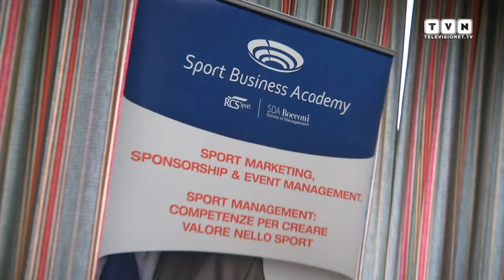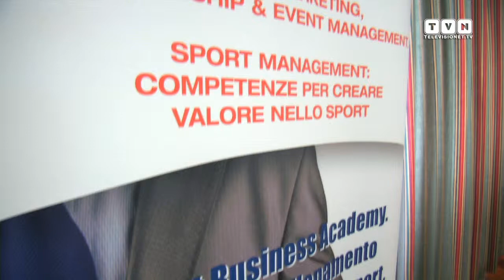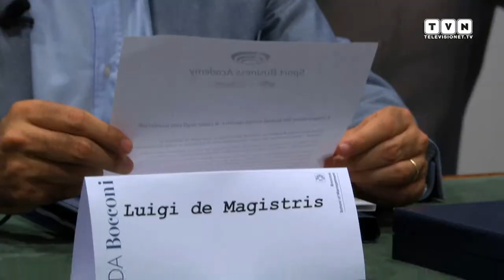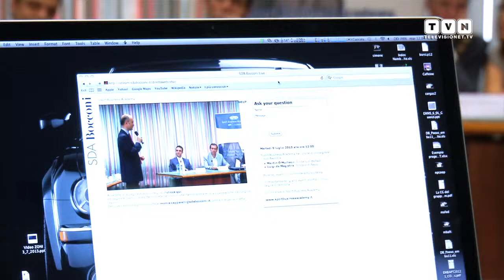Sport Business Academy Award - De Magistris e O'Muilleoir vincono sul territorio con lo sport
Si è svolto, presso la sede della Bocconi School of Managment di Milano, lo Sport Business Academy Award, che ha premiato Luigi De Magistris, Sindaco di Napoli, e Máirtín Ó Muilleoir, Sindaco di Belfast. I vincitori hanno ricevuto il premio per l'impegno profuso dalle proprie realtà territoriali nello sport e per aver creduto e investito nei grandi eventi sportivi come elemento di rilancio e sviluppo del territorio. L'evento è stato organizzato dalla Sports Business Academy, l'accademia per la gestione del business sportivo nata su iniziativa di Rcs Sport e della School of Management della Bocconi. Ai nostri microfoni entrambi i sindaci premiati.